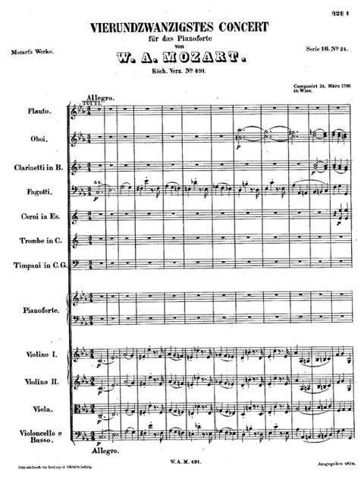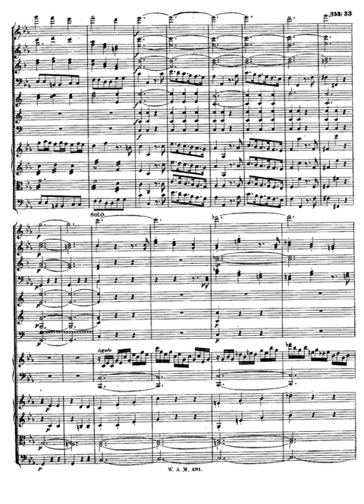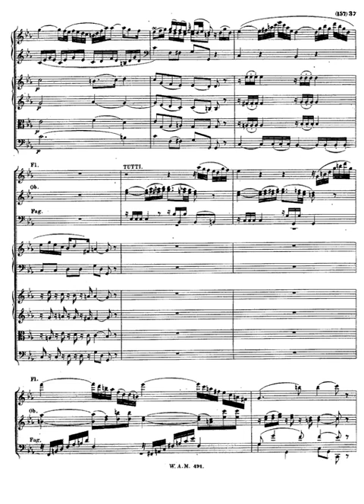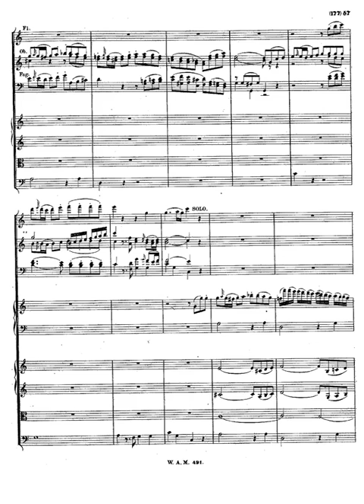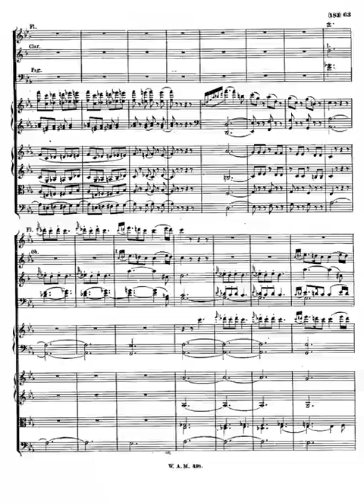mozart piano concerto 24 in c minor k 491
Orchestra: flute, 2 oboes, 2 clarinets, 2 bassoons + 2 horns, 2 trumpets + timpani + strings
Sections
I. Allegro
II. Larghetto
III. Allegretto